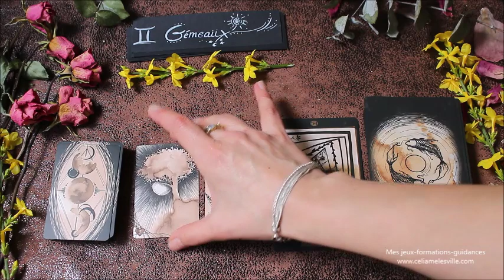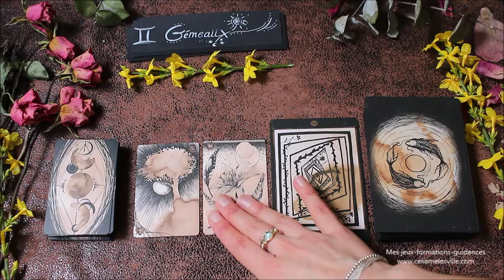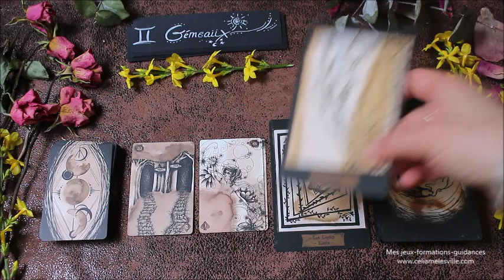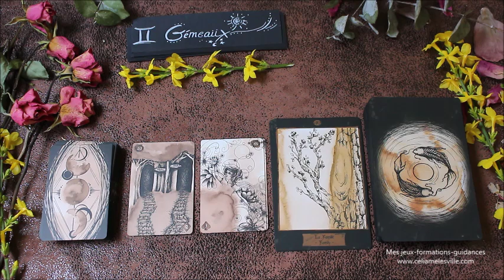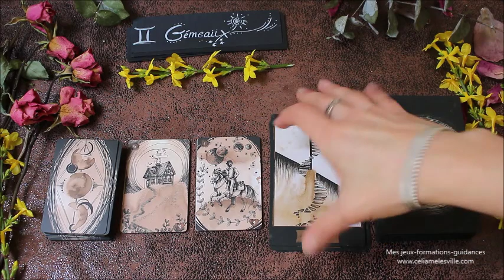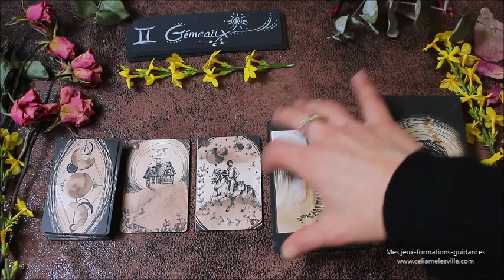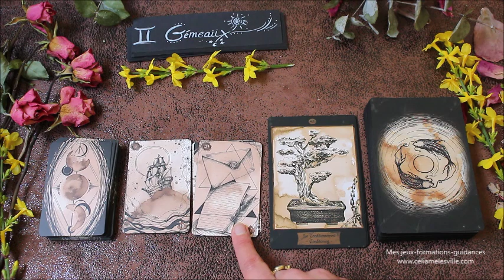♊️GÉMEAUX - Février 2020 ♊️ Horoscope - Des messages pour vous